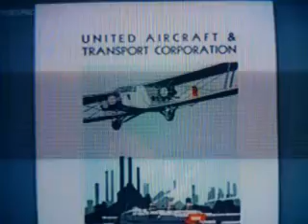Boeing 100 anos - 1